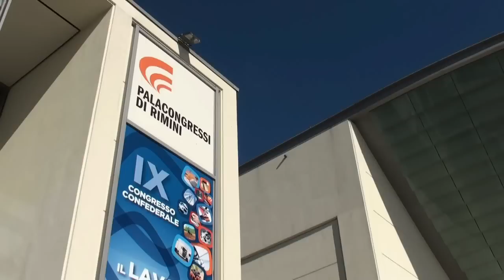Congresso nazionale Cisal a Rimini, si parla di disoccupazione e riforme